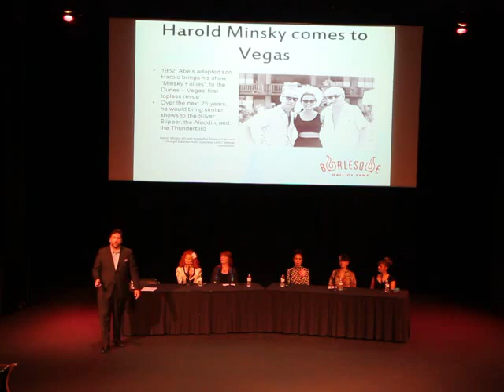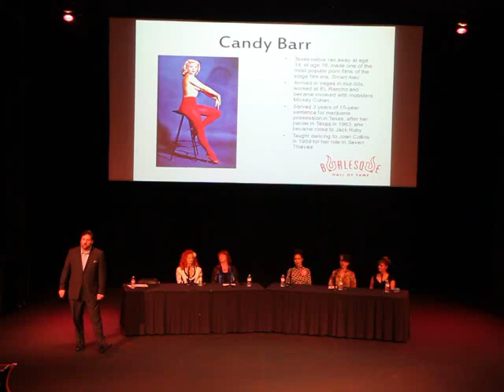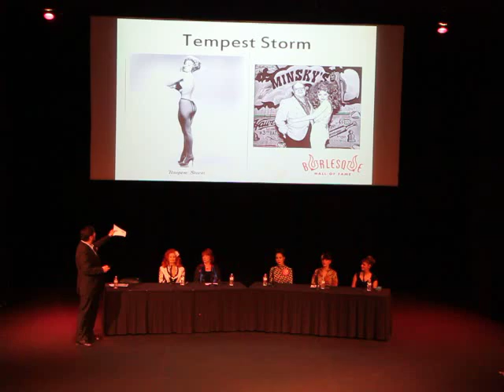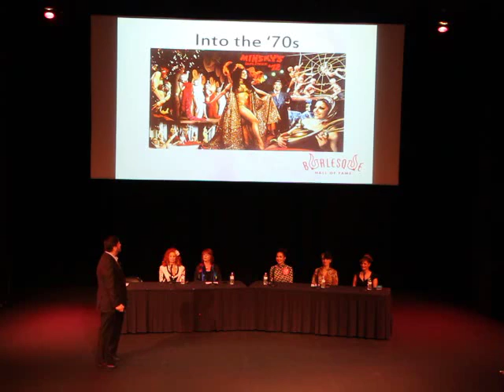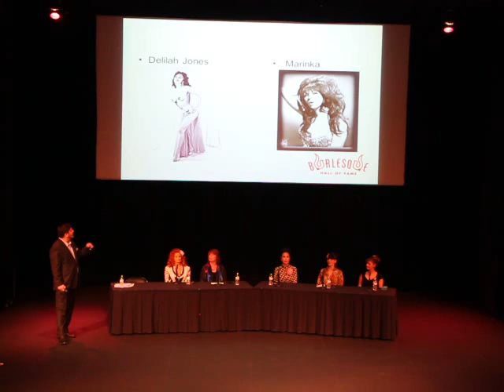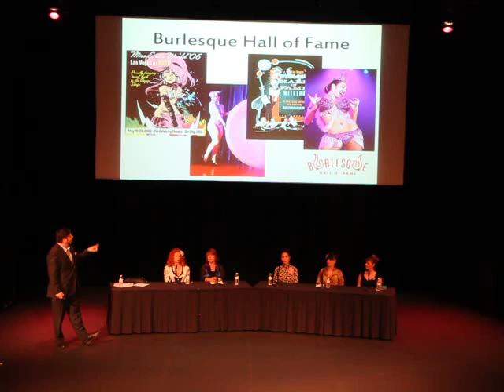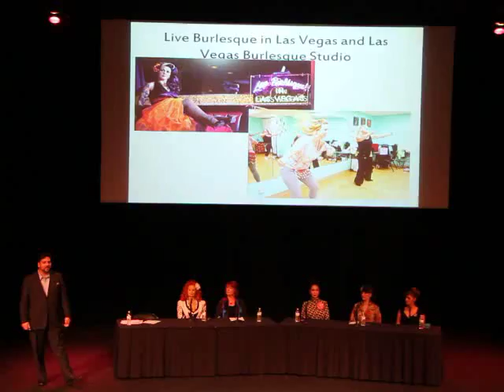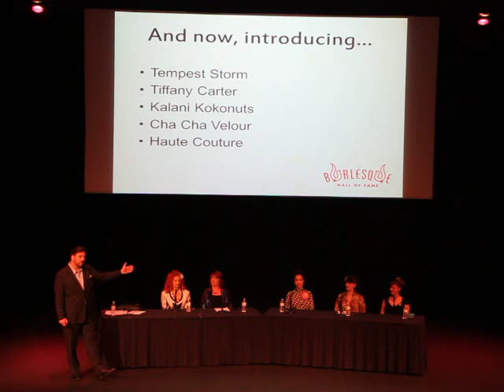Putting the Sin in Sin City: 60 Years of Burlesque in Las Vegas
Las Vegas is the "Entertainment Capital of the World," and for decades, "entertainment" in Las Vegas meant burlesque. From Harold Minsky's first revues at the Dunes, to Lili St. Cyr's residency at the El Rancho, and through the glamour years of the 1970s, visitors to Vegas took in some of burlesque's greatest stars.

Learn about the history of burlesque in Las Vegas from the 1950s through the present-day burlesque revival, featuring burlesque legends and contemporary performers including: burlesque legends Tempest Storm and Tiffany Carter, 2009 Miss Exotic World Kalani Kokonuts, Las Vegas Burlesque Studio headmistress and performer Cha Cha Velour, and performer Haute Couture. Following a slideshow of images drawn from the Burlesque Hall of Fame's extensive collection by the museum's director, each performer talks about her career as a performer and her experience of burlesque in Las Vegas.

The program ends with an audience Q&A session.